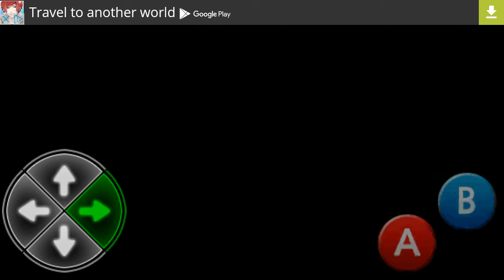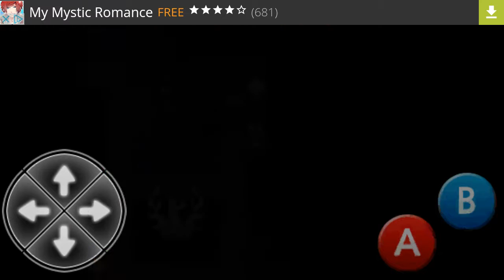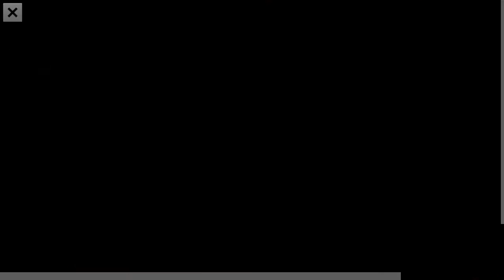RUN!/ Hide and seek #2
Playing this again. It is really fun to play and it makes you think about what to do next. If you have any suggestions for me to play my twitter is @acere31